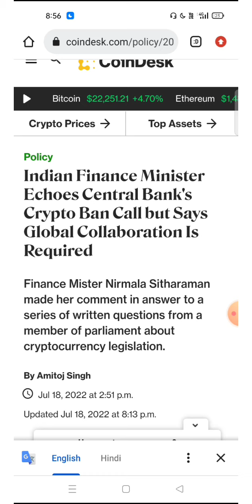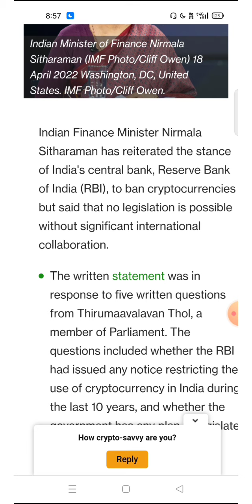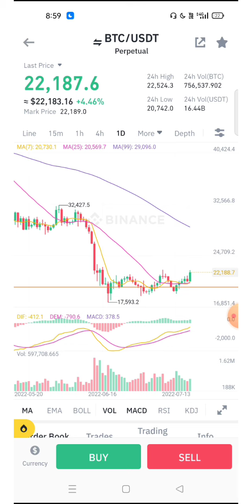🔴Crypto के लिए बड़ा बयान : Nirmala Sitaraman| Cryptocurrency Parliament Monsoon| Crypto News|Wazirx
New User

Duration ⏯️

0:01 Intro
0:20 Explain